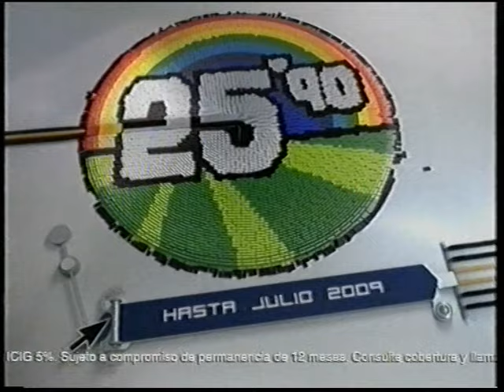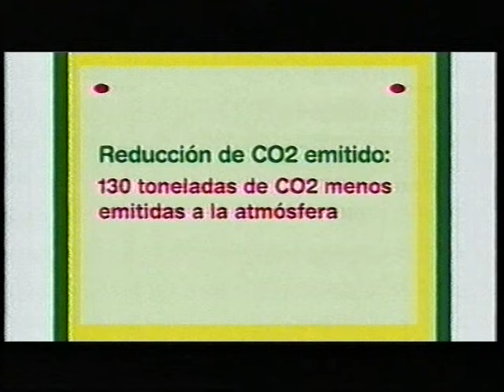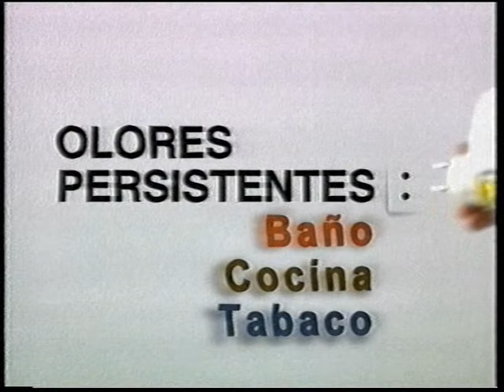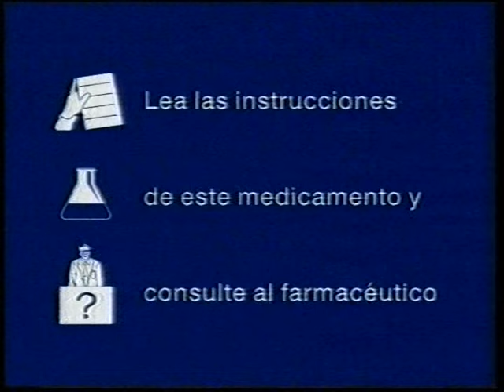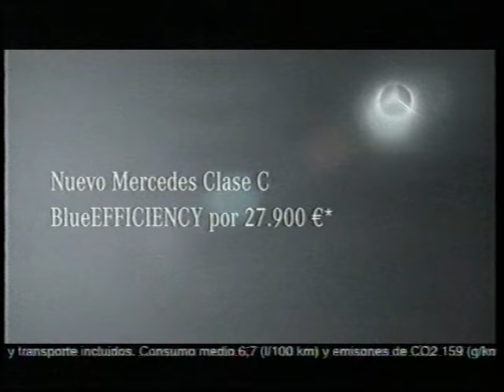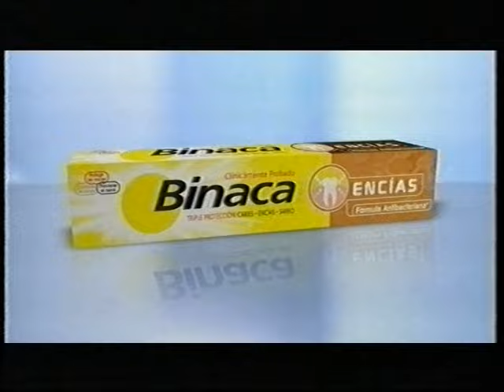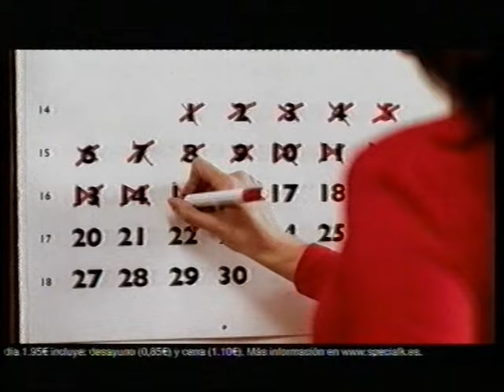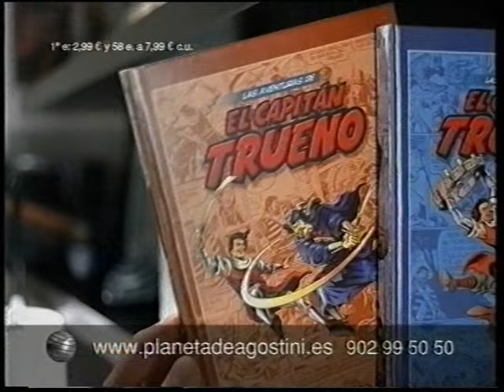TVE 1 - Bloques de publicidad (18-1-2009)